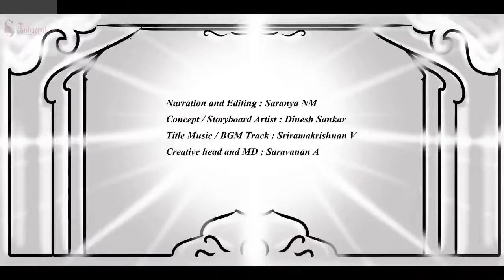பொன்னியின் செல்வன் | பாகம்-2 |அத்தியாயம்-25 | முழு பதிவு PonniyinSelvan Audiobook tamil |Sahasrah's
பொன்னியின் செல்வன்  | அமரர் கல்கி | பாகம் : 2 சுழற் காற்று  | அத்தியாயம் : 25 மாதோட்ட மாநகரம் | Ponniyin Selvan | Audio book Tamil with Pictures

This video narrates Chapter 25 : Maathotta maanagaram (மாதோட்ட மாநகரம்) from Part 2 : Suzhar Kaatru ( சுழற் காற்று )

Characters : Vanthiyadevan